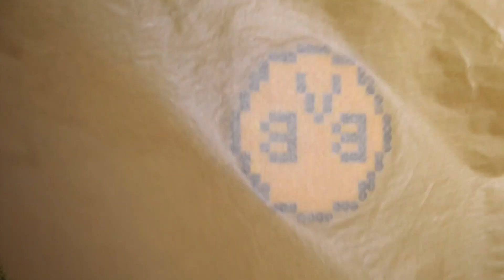DIY BVB Untersetzer aus Bügelperlen basteln - Borussia Dortmund - schwarz gelb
Für den Fußballer oder -Gucker ;-) zuhause oder als tolles Geschenk - der Untersetzer aus Bügelperlen für den BVB Fan.

Materiallinks:
Bügelperlen in
- (ganz viele) bunte

Mehr Infos:
Happy Shabby ist mein VideoBlog, rund um DIY.

Schaut doch einfach mal in meinen Kanal und stöbert in meinen Videos - findet neue Ideen, holt euch Anregungen oder entdeckt DIY Projekte, die ihr selbst auch ausprobieren wollt.

Meine Anleitungsvideos kommen fast alle ohne großes Bla Bla aus - die Anleitung zeigt im Zeitraffer die einzelnen Schritte, den kompletten Bau oder Vorgehen. Nur eben nicht mit vielen Worten, sondern schnell, aber trotzdem mit allem, was dazugehört.

Ihr findet bei mir Anleitungen zu den Themen
- Shabby Chic
- DIY - Wohnen und Einrichten
- Basteln
- DIY rund rum's Jahr
- Upcycling
- (Ikea) Hacks
- Garten, Balkon, Terrasse
- aus alt mach neu (und oder anders ;-))
- Basteln mit und für Kinder

Ich freue mich natürlich auch über jeden Kommentar, den ihr mir da lasst!